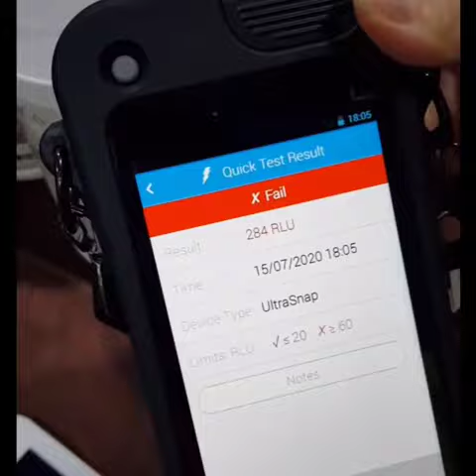Ombacplus Air Guard Sanitizer Tested by using Hygiena EnSURE Touch ATP Bacteria test device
1) Hygiena EnSURE Touch ATP Bacteria test device ( Used like new for sales RM8000 )
2) Ombac+ Air Guard Sanitizer  ( RM60 per bottle - 1L )

Hygiena EnSURE Touch
The result RLU 4 under FOOD GRADE Safety Level
PROVED that Ombac+ Air Sanitizer is SAFE & EFFECTIVE againts microbes bacteria, viruses, fungus and germs in 30 seconds.

Hygiena Broad-Risk Category RLU Limit Recommendations :
Hospital Public Area             Below 50
Near Patients Area                Below 25
Sterile Services                      Below 10
OR & ICU                                 Below 10
Food Preparation/Catering  Below 10

OMBAC+ Ultron Air Sanitizer
Natural ● Safe ● Effective
As Safe As H20
- Made from specially formulated technology, Ionised
  Hypochlorous Acid
- Kills 99.99% microbes (bacteria, viruses, fungus and germs)
  in 30 seconds
- Antimicrobial & Antivirus
- Non-alcohol & Safe to breathe in, Non-fragrance and Non-
  toxic
- Cleans effectively
- Eliminates airborne pollutants
- Prevent cross contamination
- Reduce odour